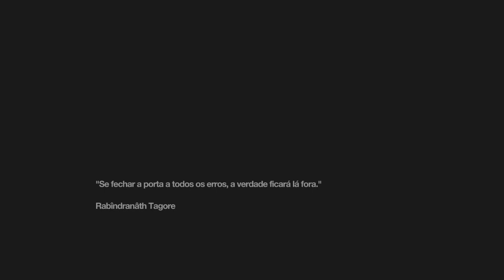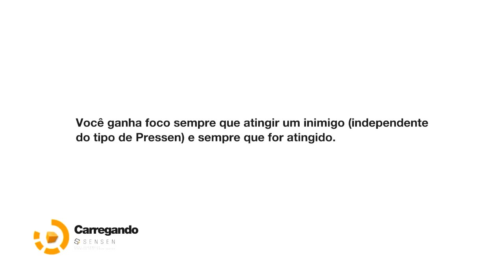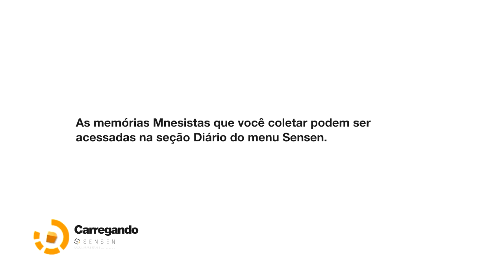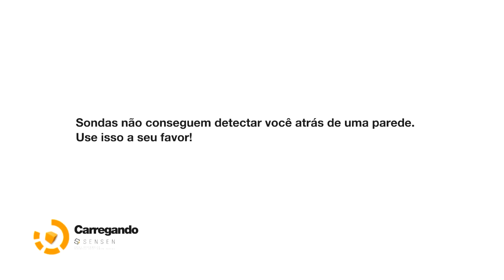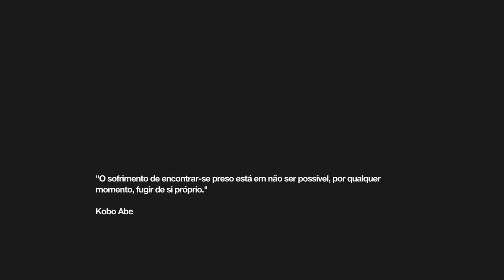Remember Me - Parte 2: A tERRORISTA Voltou! [ Playthrough em PT-BR ]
Segunda Parte de Remember Me, novo jogo publicado pela Capcom que traz uma história intrigante sobre alterações de memórias humanas no Futuro, o jogo se passa na Nova Paris em 2084 e tem um gameplay de Aventura/Luta, saindo com versões para PC, Xbox 360 e Playstation 3 ele trás gráficos muito bons!
Nesse vídeo a gente joga o Capítulo 2 e 3 do jogo e traz a Nilin de Volta a Ativa!